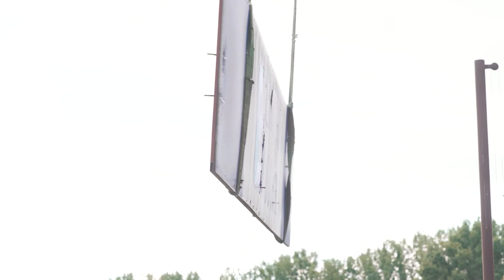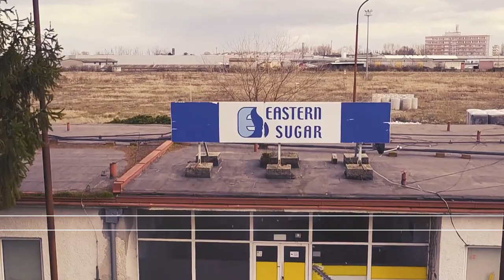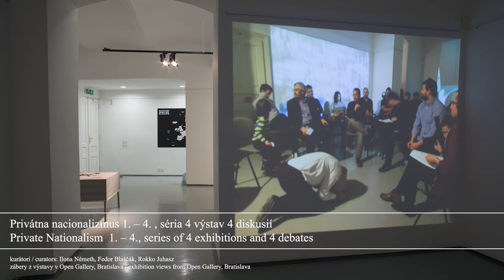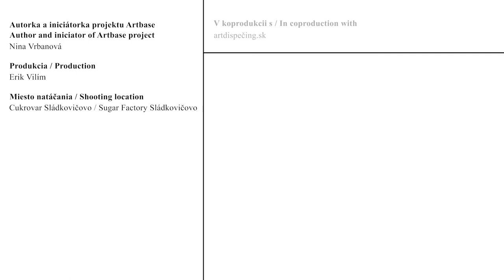ARTBASE / ILONA NÉMETH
Účinkujú / Cast
Ilona Németh, Mira Keratová

Koncepcia / Conception
Erik Vilím, Stano Masár

Dramaturgia / Dramaturgy
Stano Masár

Kamera / Camera
Marek Valovčin, Pavol Čižmár

Strih / Edit
Stano Masár, Marek Valočin

Hudba / Music
Stroon

Grafický dizajn / Graphic design
Eva Šimovičová

Preklad / Translation
Palo Fabuš

Autorka a iniciátorka projektu Artbase / Author and iniciator
of Artbase project
Nina Vrbanová

Produkcia / Production
Erik Vilím

V koprodukcii s / In coproduction with
Artdispecing.sk

Vznik tohto videa podporila Nadácia mesta Bratislavy